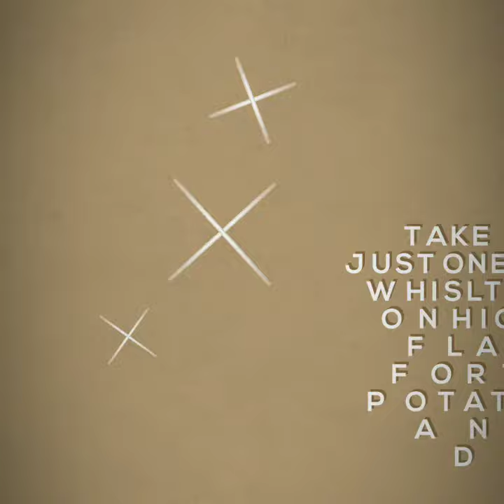Dhaba Style Lamb Potato Curry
Assalamalaikuom and how are you all??